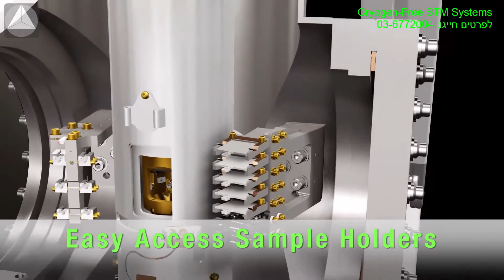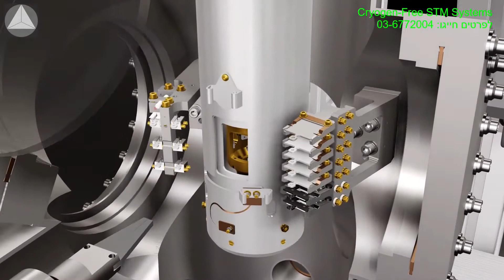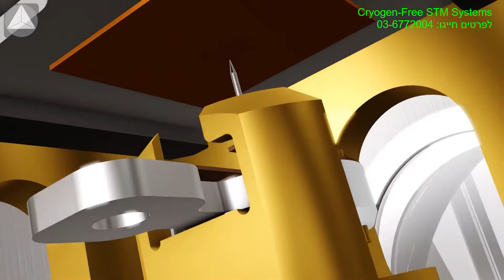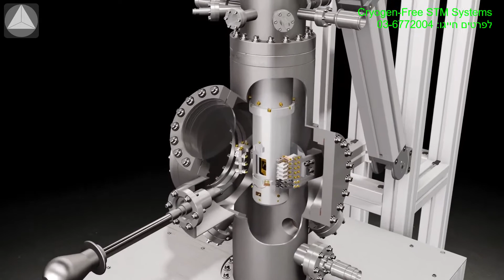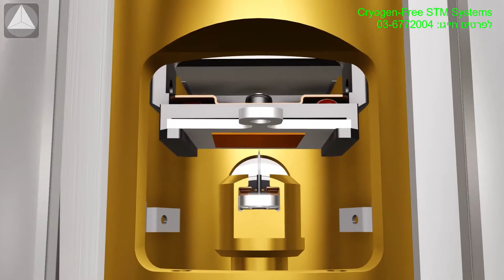Cryogen-Free STM Systems